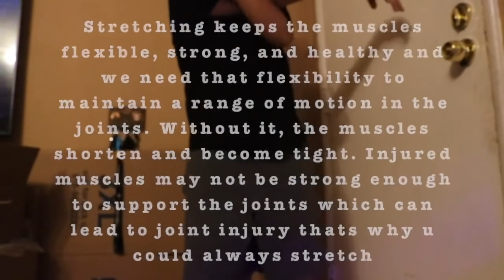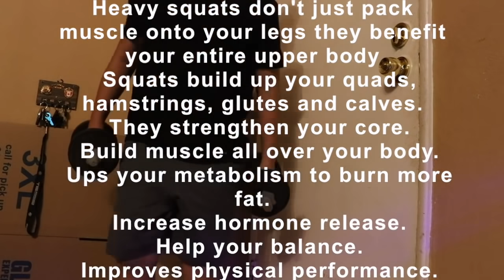WEIGTH LOSS TRANSFORMATION PT.3